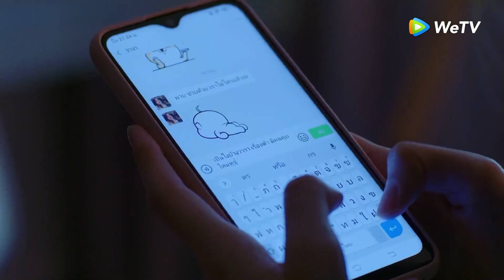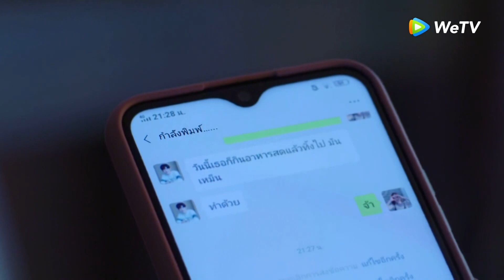Tập 9 Clip | Gửi Thời Thanh Xuân Ấm Áp Của Chúng Ta (Bản Thái) | WeTV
► Gửi Thời Thanh Xuân Ấm Áp Của Chúng Ta (Bản Thái) Tử được chiếu trọn bộ trên ứng dụng WeTV từ ngày 22/9
Phim:  Gửi Thời Thanh Xuân Ấm Áp Của Chúng Ta (Bản Thái)

WeTV # GửiThờiThanhXuânẤmÁpCủaChúngTa